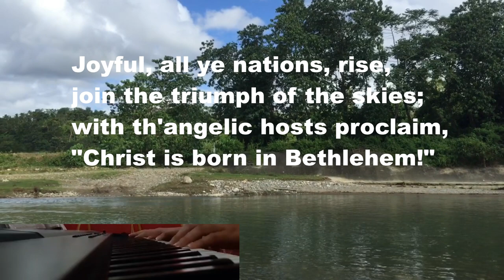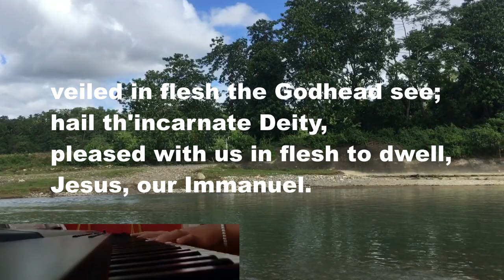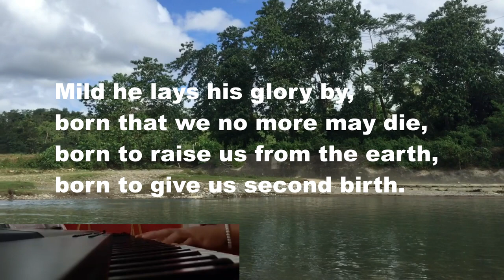Christmas song Hark the Herald Angels Sing - Simple piano instrumental with lyrics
Pianist: Ms. Adin Aysha Armelle D. Ablian

Hark! the herald angels sing Glory to the new-born King
Alterer: George Whitefield; Author: Charles Wesley (1739)
Tune: MENDELSSOHN (51171)

Lyrics:
1 Hark! the herald angels sing,
"Glory to the newborn King:
with th'angelic hosts proclaim,
"Christ is born in Bethlehem!"
Refrain:
2 Christ, by highest heaven adored,
offspring of the Virgin's womb:
Jesus, our Immanuel. [Refrain]
3 Hail the heaven-born Prince of Peace!